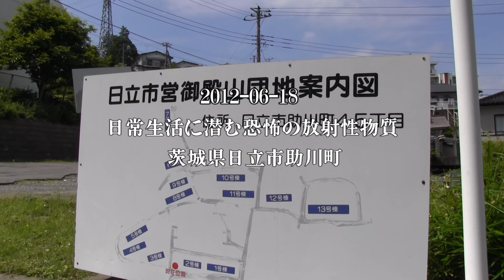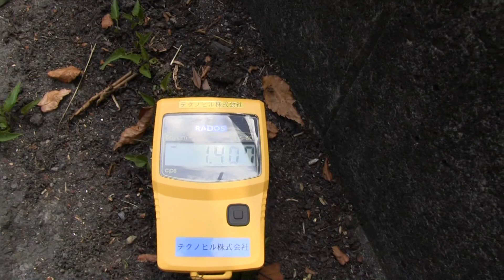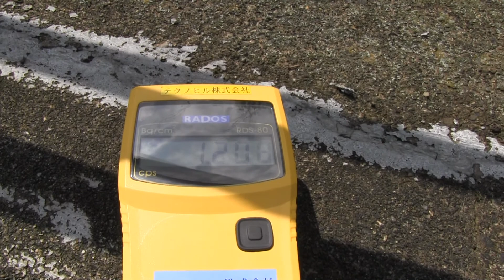日常生活に潜む恐怖の放射性物質 茨城県日立市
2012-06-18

福島第一原発から約95キロメートル離れた日立市でこの事実を受け止める者たちは少ない。